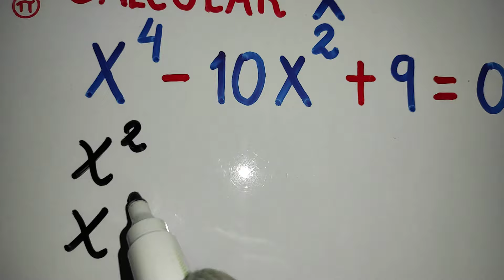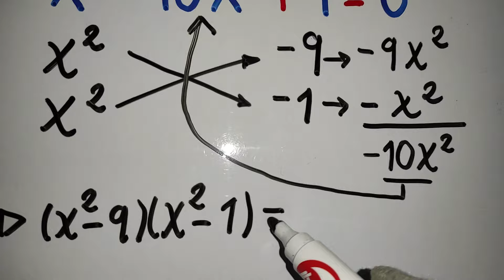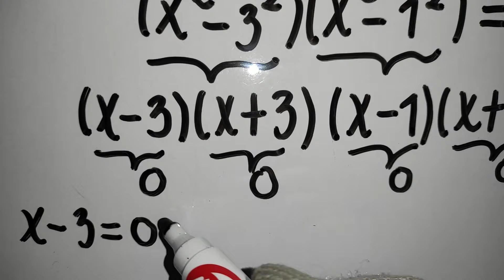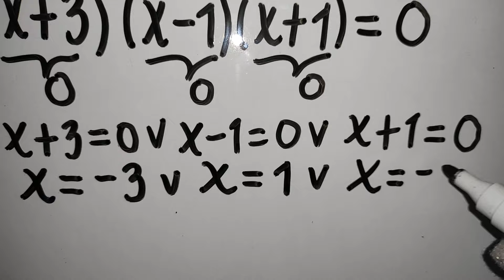Ecuación bicuadrada x⁴-10x²+9=0/¿Sabes resolverlo?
Encontramos paso a paso las cuatro raíces de la ecuación bicuadrada x⁴-10x²+9 = 0,para ello solo realizamos factorizaciones adecuadas.